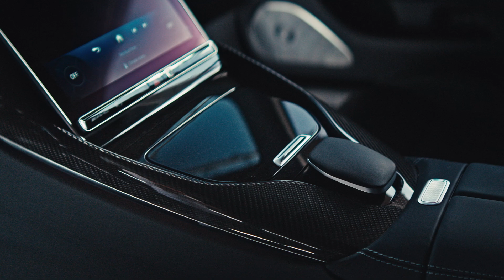Mercedes-AMG GT 63 4MATIC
The ultimate fusion of excellent design on the inside and dynamic elements on the outside. That's the clear performance statement of Mercedes-AMG GT 63 4MATIC.